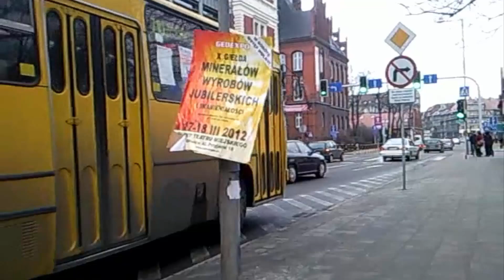Ikarusy w PKM Gliwice (Archiwum)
Najlepsze efekty dźwiękowe i wg:
1:20, 1:39, 2:38, 6:01 (drzwi), 7:28, 10:50 :P
Posegregowałem filmy na lepsze i gorsze i to co było w miare ok posklejałem w jedną. A więc przedstawiam Wam zlepek różnych ujęć z Ikarusami 280 (kilka też z 260 i z środka) z lat 2012 i 2013 kiedy Ikarusy były jeszcze w miarę standardem na ulicach Gliwic. :)
Mam nadzieję że pomimo kiepskiej jakości, wideo spodoba się wszystkim którzy darzą sentymentem te wozy. :)